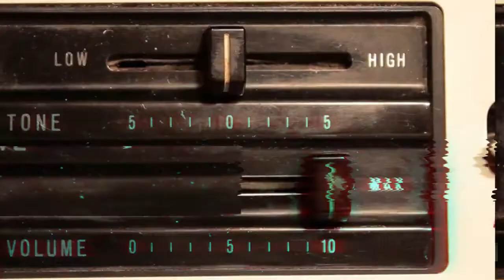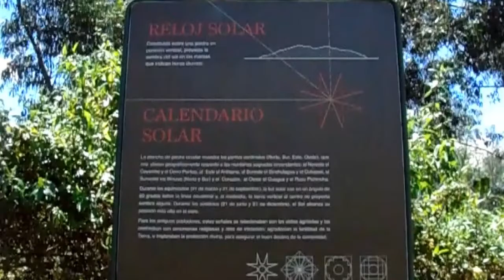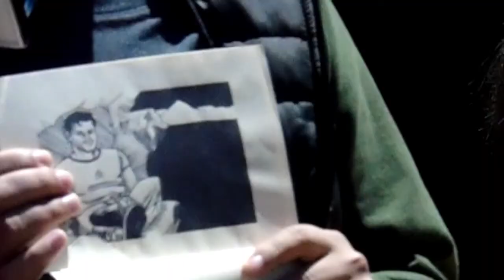R.E.C - Entrevista al escritor Cheros y recorrido por el parque Rumipamba (Quito-Ecuador)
Arte, cultura, turismo urbano y más solo en Rodando En Calles; una nueva producción de Carabela Producciones Ecuador.